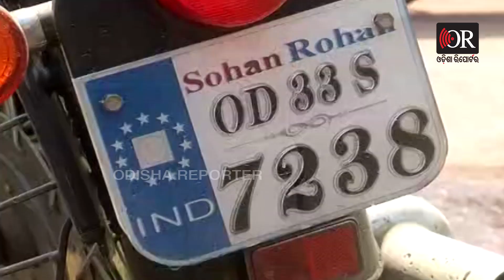ଖରାରେ ଜଳିଗଲା ବୁଲେଟ୍ || Bullet Bike Go Up In Flames Due To Excessive Noon Heat || Odisha Reporter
ଖରାରେ ବୁଲେଟ ରଖି ଦୋକାନକୁ ଯାଇଥିଲେ ସାମଗ୍ରୀ କିଣିବାକୁ। ବାହାରକୁ ଆସିଲା ବେଳକୁ ହୁତୁ ହୁତୁ ହୋଇ ଜଳୁଥିଲା ବୁଲେଟ୍। କେନ୍ଦ୍ରାପଡ଼ାରୁ ଆସିଛି ଏଭଳି ଆଶ୍ଚର୍ଯ୍ୟକଲା ଭଳି ଦୃଶ୍ୟ।